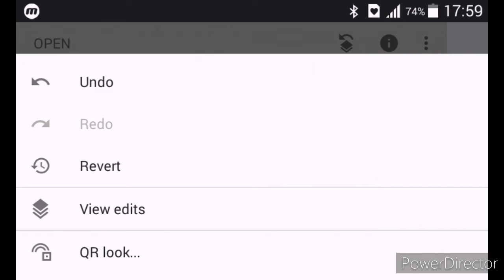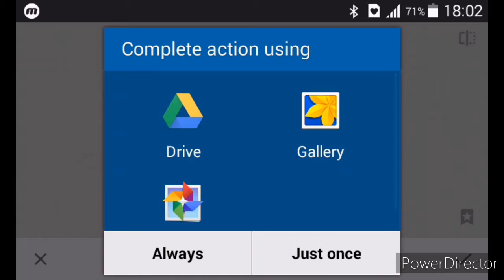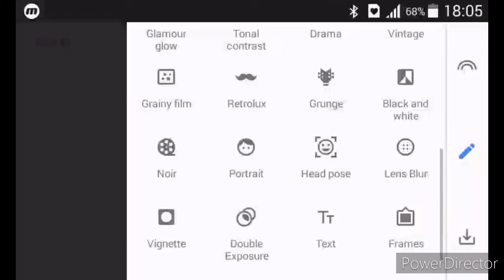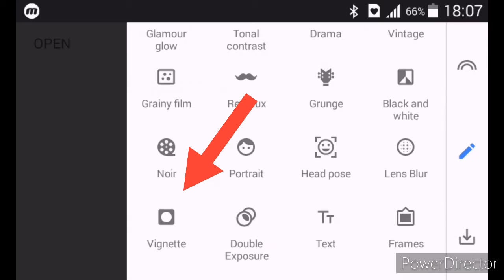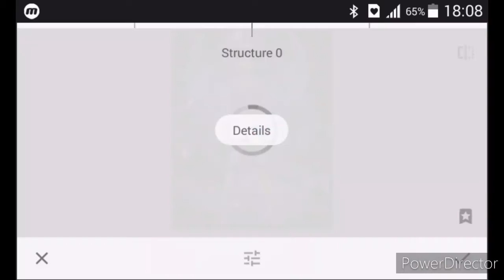Snapseed New Glow Creative Photo Editing | Snapseed Photo Editing 2021 | snapseed Se Photo Editing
( All PNG)

                            (App link:)